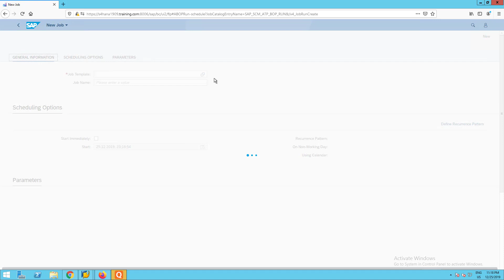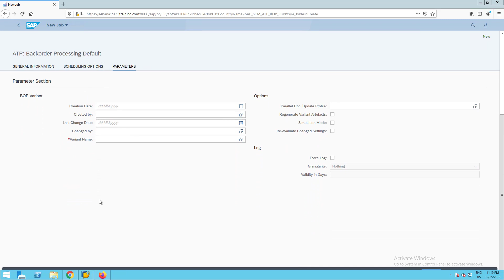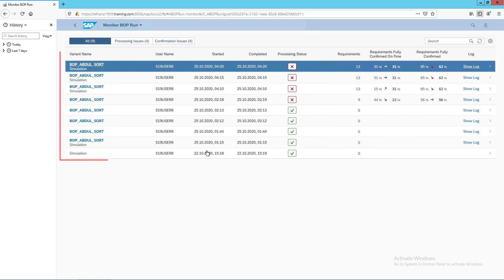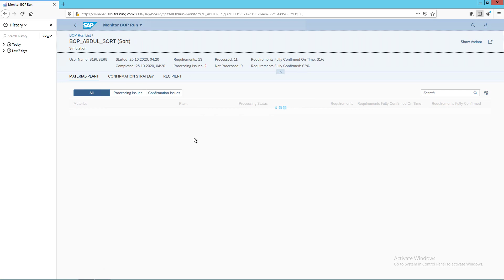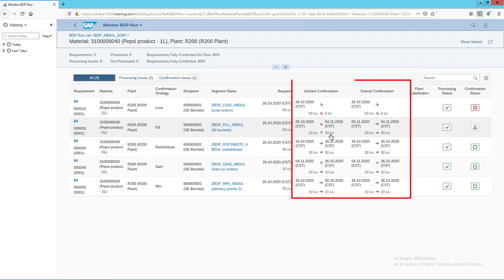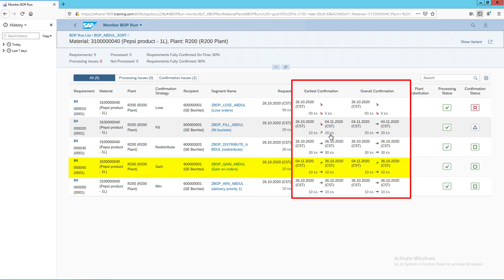SAP new Back Order Processing, including aATP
SAP S/4 HANA SCM course, which includes integration with  Transport Management, EWM, SPA new aATP and GTS.